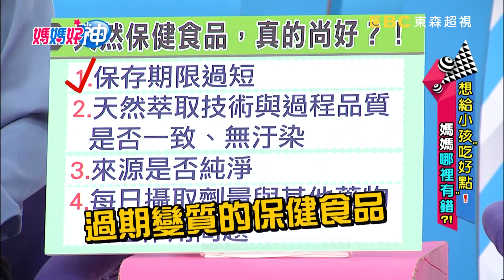蓬鬆麵包動手做！天然酵母菌怎麼分？媽媽好神 20180723 part2/4 EP282 余皓然 譚敦慈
主題：想給小孩”吃好點”！媽媽哪裡有錯？！
來賓：余皓然
好神媽媽：五寶媽、美珍、小毓媽、J媽、恬寶
專家：腎臟科醫師洪永祥、毒物科護理師譚敦慈、醫藥記者洪素卿
主持：黃瑽寧、鍾欣凌

想讓小孩吃好點，反害孩子離健康更遠？！給孩子吃天然果醬、天然萃取維他命；哪些天然尚好，成分其實不單純？有機蔬菜放久不爛、有機米才掛保證，哪些媽媽自認的健康有機，其實蘊藏危機？！副食品挑歐美牌，堅持進口最美味，進口食品到底好不好，媽媽會不會買貴、品質還更糟？媽媽要如何給孩子最好的食品呢？精彩內容盡在超視33頻道每晚九點，黃瑽寧、鍾欣凌主持的「媽媽好神」！